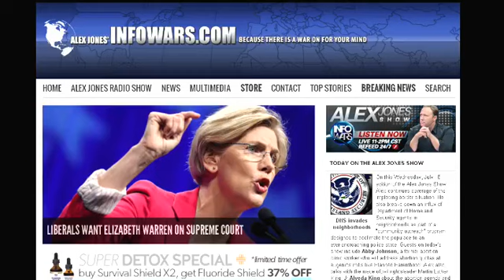The Alex Jones show Wednesday July 16th 2014 Part 15 of 15